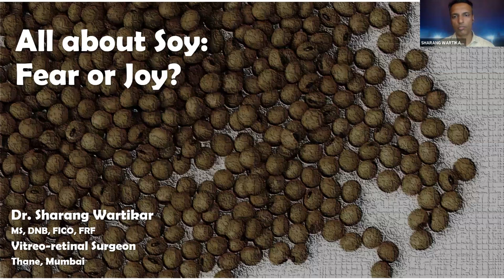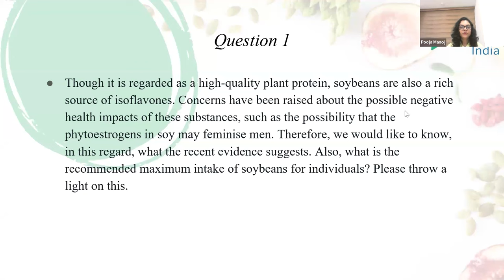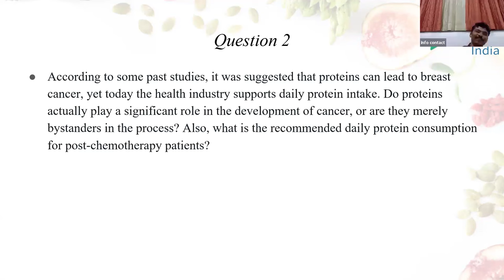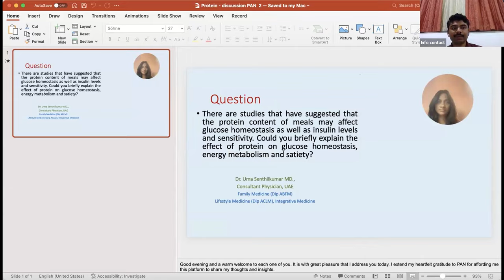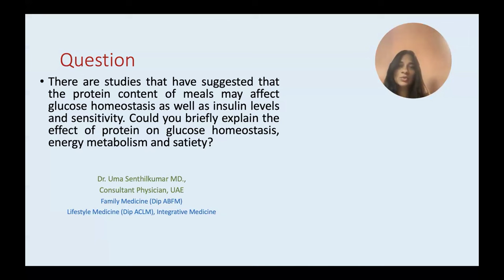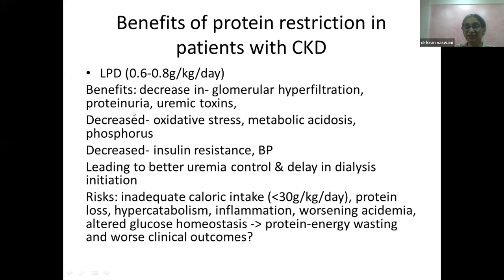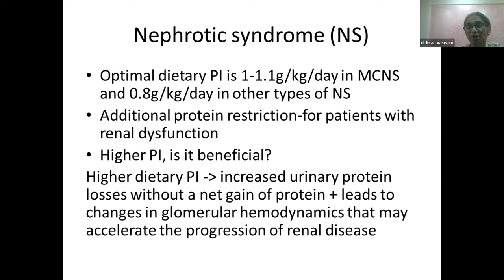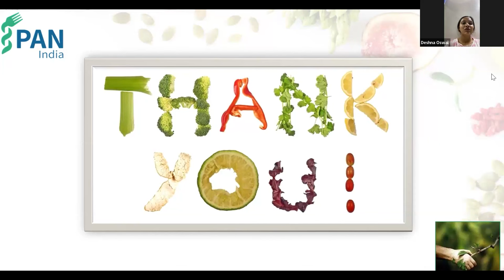PAN India 5th Discussion Forum Meeting: Exploring Protein Controversies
Discover the Key to Plant-Based Protein by Discussion Forum focused on the crucial topic of protein essentials in a Plant-Based Diet! Dive into the Protein Controversies with leading experts at the PAN India 5th Discussion Forum. Joined by Dr. Sharang Wartikar, Dr. Kiran Vaswani, Dr. Uma Senthilkumar, Dr. Varsha Shah, Ms. Pooja Manoj, and Mr. Achyuthan Eshwar for an enlightening discussion on the controversies surrounding proteins.
Don't miss out on this opportunity to gain valuable insights into this crucial topic. Spread the word and mark your calendars!